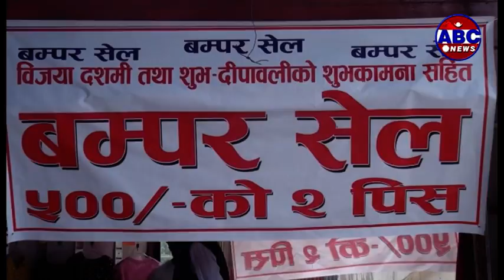ABC Report : छुट पसल